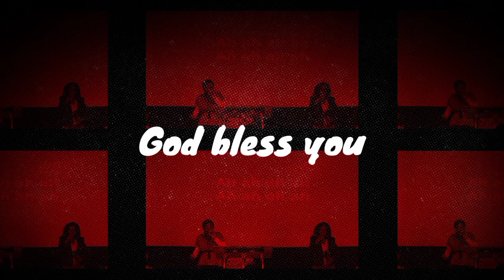Worship With sandie | All That Matters ‎Minister GUC - Topic | Obinasom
Worship is an eternal River that satisfies every thirsty soul.
Join us as we show our heart of gratitude to the Most High through this worship session led by Sandra Ogbonnaya-Akpoke at Shouts of Grace Center, Joke Plaza, Ibadan.

Songs:
- All That Matters by Minister GUC - Topic
- Obinasom by @mercy_chinwo

To download SLINGS AND STONES, a book that will put the Spirit of prayer on, and help you develop an effective prayer life